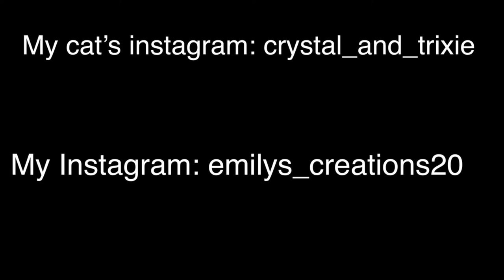My cat Crystal took over my channel!!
Today my lovely cat Crystal who is a short haired tabby cat. Who has a unique personality 🐱 so I decided to make a video all about her :)